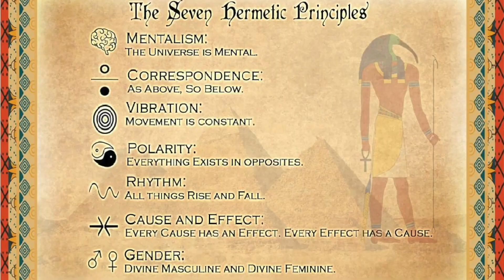15 Underrated Books That'll Blow You Away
15. How to Live

14. Navalmanack

13. Kapil Gupta's books

12. Principles, but it's the kids version

11. $100M Offers

10. Meditations

9. DotComSecrets

8. Essentialism

6. Kybalion

5. So Good They Can't Ignore You

4. Steal Like An Artist

3. Way Of The Superior Man

2. Poor Charlie's Almanack

1. The Slight Edge

0. Bonus book